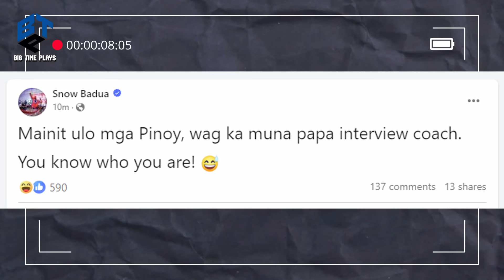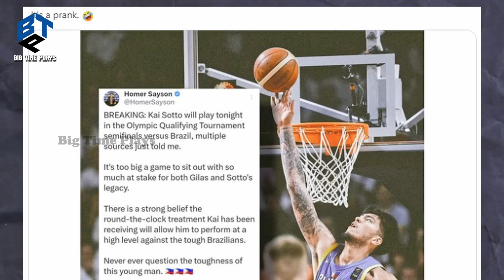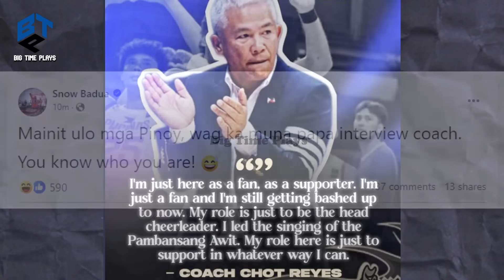WARNING NI SNOW BADUA KAY CHOT REYES AFTER MALALAG ANG GILAS! TROLL NI ABAI SA HULI! SALAMAT GILAS!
Maraming pinoy ang nalungkot sa pagkatalo ng gilas!
Sama ng loob ni Coach Tim Cone pero positibo para din para sa future ng Gilas! At Snow Badua pinaringgan si Chot Reyes!
Nakita ng lahat ang importansiya ni Kai Sotto!
Salamat Gilas Pilipinas! Saludo kami sa inyong lahat!